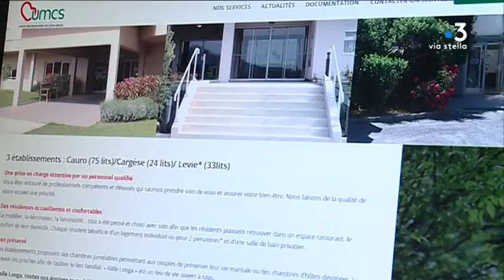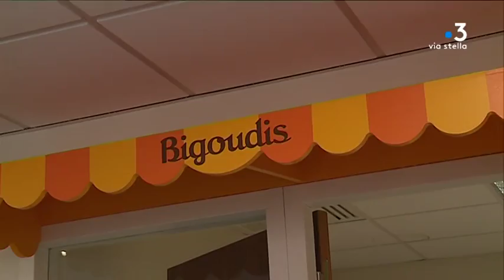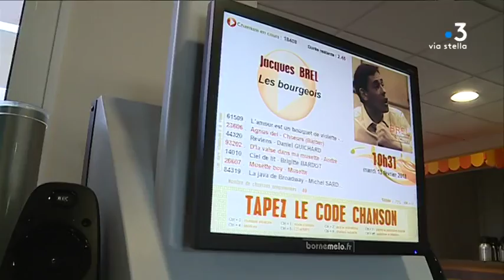Dossier – À Cauro, un Ehpad mutualiste propose une autre vision des établissements de santé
Intervenants : André Leonardi 98 ans ; Gilles Becquet, Responsable filière EHPAD (Cauro, Cargèse, Levie) ; Valérie Lodi, Infirmière Coordinatrice ; Marie Laure, Infirmière ; Cathy, 83 ans ; Laura Magnin , Ergothérapeute ; Vanessa, Aide-soignante (référente hygiène bucco-dentaire.

Reportage : CRISTIANI Marie ; LUCIANI Lionel ; LAMETA Dominique.